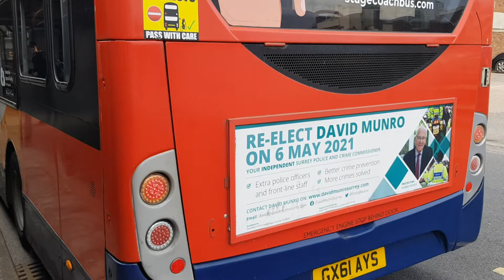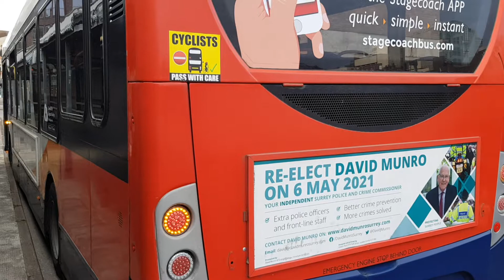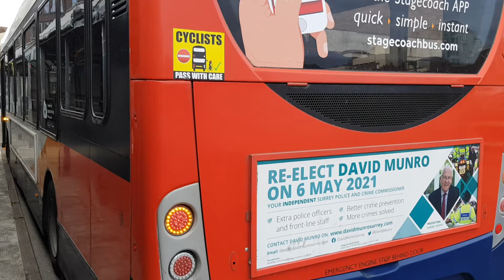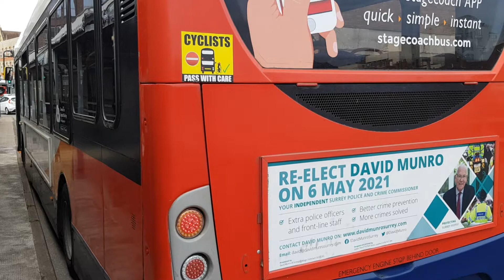Here is the stagecoach bus 36437 on the number 479 in Guildford